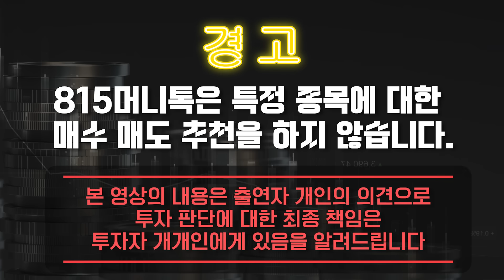중국의 대만침공의 날, 미국의 예상대로 이 날에 양안전쟁 터질까? / 미중 기술패권 전쟁 "더 치열해질 것"ㅣ김종대 교수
0:00 '서해전쟁' 저자. 연세대 통일연구원 객원교수 김종대 교수 (8월 10일 오후 3시 반 촬영)

0:35 러우전쟁, 양안전쟁 일으킬 만한 동력이 되지 않을까?

8:19 미·대만간 무역협정, 미국과 대만의 관계 가까워지나?

14:20 미·중관계 어떤 시각으로 지켜봐야하나?

18:45 인도가 중국을 대체할 수 있을까?

미대만무역협정,양안전쟁,미중기술전쟁,양안관계,러우전쟁,인도

y-40,10,10